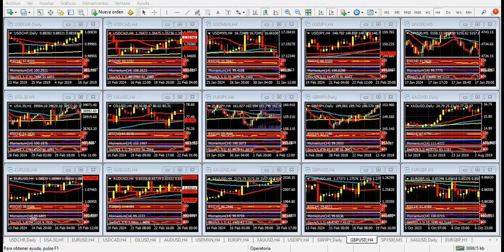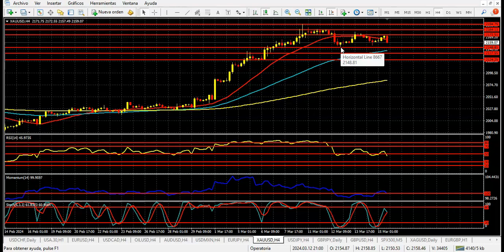Mercado de Divisas Viernes 15 de marzo de 2024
El Dólar retoma su dominio
Bastaron dos datos de cierta importancia para que el Dólar volviera a ganar posiciones en todos los frentes. El jueves fue el turno de la inflación mayorista de febrero, que quedó bien por encima de lo esperado, lo cual de todas formas ya no constituye una sorpresa.
Desde hace tiempo los informes mantienen consensos previos que en nada se parecen a lo finalmente publicado. El caso más notorio es del dato de empleos, con las nóminas de empleo no agrícolas. La diferencia entre los pronósticos y los datos es poco menos que escandalosa.
Por otra parte, las peticiones semanales de subsidio por desempleo quedaron debajo de la media habitual, reforzando la potencia del dólar, con un mercado laboral que se mantiene firme y lejos de presentar fisuras. En dirección contraria, las ventas minoristas del mes pasado quedaron debajo de los pronósticos, pero no hubo mayores efectos en el mercado.
El Euro volvió a caer el jueves, y cotiza en las primeras horas del viernes a 1.0884 frente al dólar, con una tendencia que, en el gráfico de 4 horas, se presenta claramente bajista. Ya desde la sesión de la víspera se hacía evidente la probabilidad de una baja del euro, que ahora puede extenderse a 1.0820 durante las próximas horas.
Respecto a la Libra esterlina, también cede terreno en forma acelerada, cotizando al momento a 1.2745, con una perspectiva bajista de corto plazo. Al igual que el euro, la moneda británica se vio afectada por los datos de Estados Unidos, que favorecieron al dólar. El próximo soporte válido en el cruce GBP/USD se ubica en 1.2730, seguido de 1.2700.
En cuanto al Yen, continúa en su debacle habitual. Después de varias sesiones de ganancia, la moneda nipona cae a 148.30, con una clara tendencia bajista de corto plazo. El gap que dejó el cruce USD/JPY en 149.35 no ha sido cubierto, y todo indica que podría serlo durante las próximas sesiones. El fuerte aumento de los rendimientos de los Bonos del Tesoro impacta directamente contra el yen.
También, en principio, lo hace frente al Oro. El metal precioso se aleja de sus máximos históricos, aunque mantiene una tendencia alcista muy clara en el corto plazo, con un pennant de continuación de tendencia visible en el gráfico diario. La figura quedará fuera de foco al quiebre de 2120 dólares, algo poco probable en las próximas horas.
La cercanía de la reunión de la Fed, prevista para el miércoles próximo, hará que en los próximos días los precios se muevan sin demasiado atractivo. El Dólar mantiene un claro dominio, a la espera de que el Sr. Powell brinde alguna pista acerca de un recorte de tipos de interés para junio, ocasión para la cual hay más del 60% de chances de que ello ocurra, según las encuestas.
Por lo demás, el índice de confianza del consumidor preliminar de la Universidad de Michigan, y el índice manufacturero de Nueva York cerrarán la agenda de noticias de la semana.